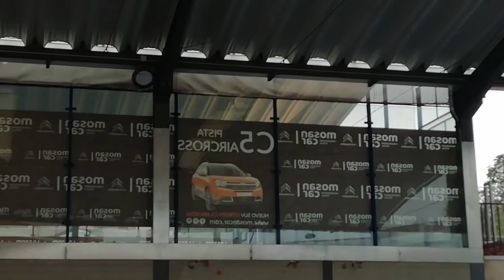Jornada de conocimiento en FP curso 21-22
El día 1 de octubre, tuvimos en Salesianos Carabanchel la ya legendaria jornada de conocimiento de FP para alumnos de nuevo ingreso. Tras un previo trabajo por parte de profesores, tutores y orientadores de nuestra sección, se celebró inicialmente una reunión en el polideportivo exterior para establecer equipos heterogéneos entre las secciones. Seguidamente tuvo lugar una marcha conjunta de todas subsecciones FP (FPB, CFGM y CFGS) al Parque de las Cruces. Así, tras un pequeño tiempo de descanso que además permitió terminar los preparativos de cada prueba, tuvo lugar una primera dinámica de conocimiento inicial con la cumplimentación de un sencillo protocolo. Sin solución de continuidad se iniciaron los juegos propiamente dichos: juego de la botella (dejarla caer de forma que quede vertical); partida de petanca (juego senior por antonomasia); la controvertida a la par que divertida partida del juego de cartas Time's up; agudizado de puntería con lanzamiento de arandelas y pesos; para terminar con pruebas de astucia e ingenio para resolver enigmas y acertijos. Todo ello en un ambiente sano y divertido así como con una gran participación voluntaria de nuestro estudiantes, que seguro habrá logrado el objetivo buscado: que se conozcan mejor entre ellos. Un fuerte abrazo a todos.